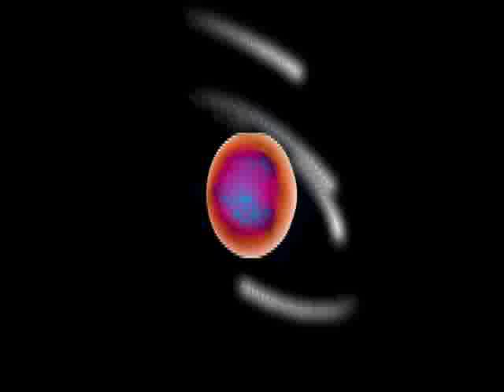Gem Reflection 06 - Coming Soon! :-)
Just some short previews from our upcoming release... Coming soon ;-)